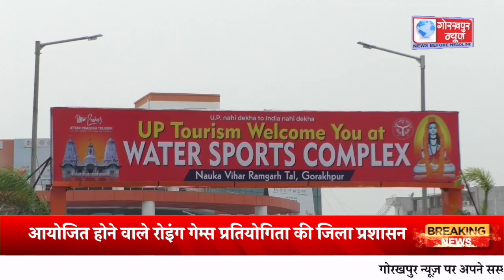गोरखपुर में 27 मई से 31 मई तक खेलो इंडिया खेली के तहत आयोजित होने वाले रोइंग गेम्स प्रतियोगिता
गोरखपुर में 27 मई से 31 मई तक खेलो इंडिया खेली के तहत आयोजित होने वाले रोइंग गेम्स प्रतियोगिता की जिला प्रशासन की तैयारी हुयी पूरी,चार सौ खिलाड़ी लेंगें भाग,प्रतिगिता में भाग लेने पहुँचे खिलाड़ियों ने कहा जितना है गोल्ड